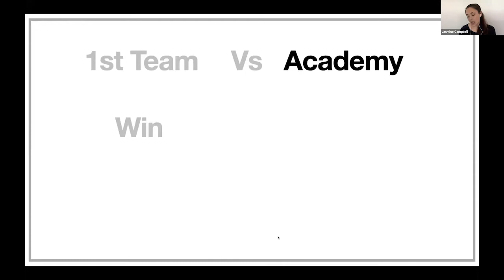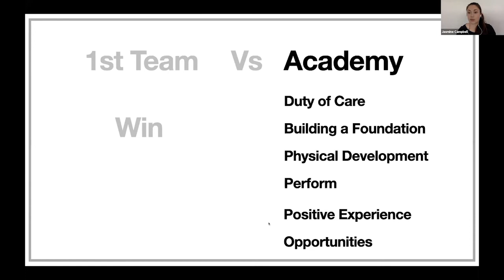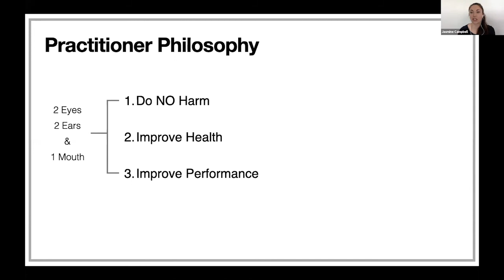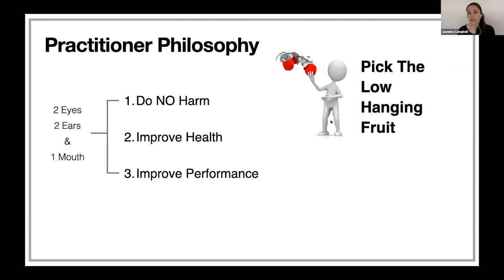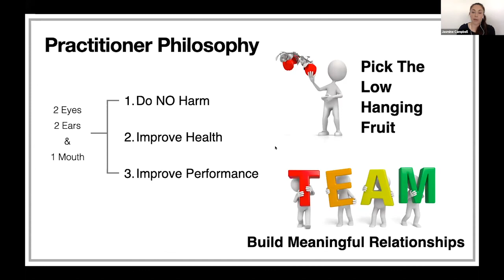Jasmine Campbell - Challenges of Delivering Clubwide Nutrition Education and Programmes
Nutritionist Jasmine Campbell shares her experiences of working remotely with Bristol City and Oxford United and gives tips on how to introduce and manage player nutrition.

This Sunday Session Presentation was part of a discussion on Nutrition Periodisation From Academy to First Team